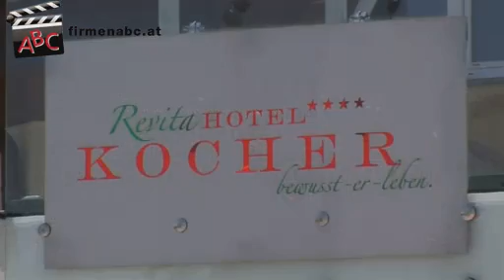Wellness-Hotel Revita Hotel Kocher in St. Agatha bei Grieskirchen - Spa und Restaurant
Zu Revita Hotel Kocher aus St. Agatha, Griekirchen finden Sie ein ausführliches Porträt

Nehmen Sie eine Auszeit von Hektik, Stress und Terminen ... genießen Sie die unglaubliche Ruhe im Revita Hotel-Restaurant Kocher im oberösterreichischen St. Agatha bei Grieskirchen und lernen Sie, mit sechs Sinnen zu erleben ...

Das Wellnesshotel bietet seinen Gästen ganzjährig ein tolles In- und Outdoor-Programm, das Kraft und Lebensfreude wieder aktiviert! Beleben Sie Körper und Geist mit ganzheitlichen Anwendungen, Bewusstseins-Seminaren oder einfach beim Bewegen in der malerischen Landschaft des Hausruckviertels! Nach einer Mountainbike- oder Klettertour können Sie sich mit wohltuenden Massagen im Spa-Hotel bei Grieskirchen verwöhnen lassen und das einzigartige Gefühl erleben, auf einer Klangliege zu entspannen.

Das Küchenteam des Wellness-Hotels in St. Agatha sorgt für kulinarische Erlebnisse der Sonderklasse! Im Hotel-Restaurant oder auf der Sonnenterrasse, beim Frühstücksbuffet oder beim Candlelight-Dinner: Im Revita Hotel Kocher werden Sie stets mit dem Besten verwöhnt, das die Natur zu bieten hat!

Weitere Infos zum Wellnesshotel mit Spa, dem Restaurant und den Angeboten wie Massage, Seminare, Mountainbike oder Sauna finden Sie

Der Familienbetrieb besteht seit 1996.

Wir beschäftigen 15 MitarbeiterInnen, darunter befinden sich 4 Lehrlinge.

Unsere KundInnen kommen aus folgenden Regionen:
Zu unseren Gästen zählen vorrangig KundInnen aus Österreich, Deutschland und aus der Schweiz.

Wir haben uns spezialisiert auf:
- Seminare
- Wellness
- Hochzeiten
- Gärtnerei
- Wandern
- Feng Shui
- Indoor- und Outdoorpool
- traditionelle und internationale Küche
- TCM
- Firmenfeiern, Weihnachtsfeiern
- klettern
- Gasthaus, Gasthof

Unser Schlüssel zum Erfolg:
Wir bieten Gesundheit und Wellness für unsere Gäste, damit diese ihre Lebensfreude neu entdecken und ihren Horizont erweitern können.

Besonders erwähnenswert:
Wir sind Connex-Hotel des Jahres 2005 und 2006.

Öffnungszeiten:
Wir haben das ganze Jahr über geöffnet.